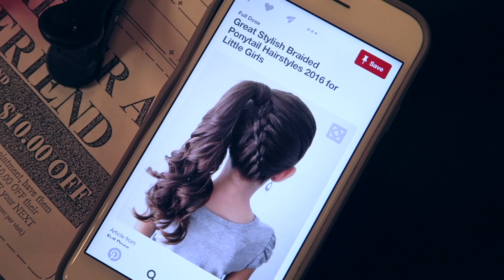PLANNING MY DAUGTHERS BIRTHDAY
Reese celebrated her birthday with her friends at the salon where they got an up do and nail paint. They loved every minute of it!  turning 7 years old isn't so bad!!  :)